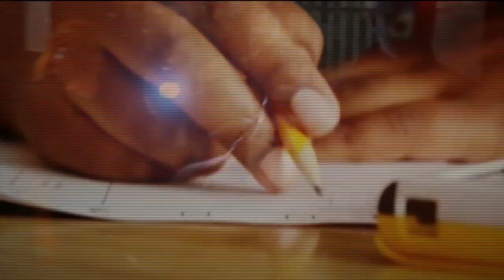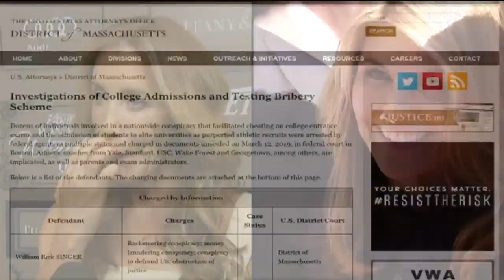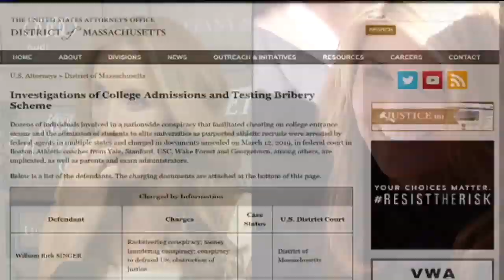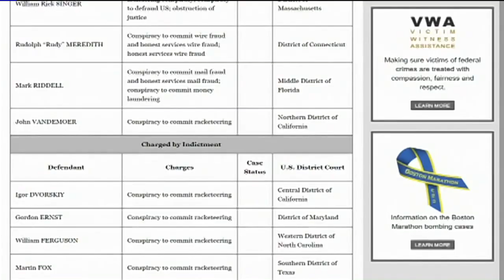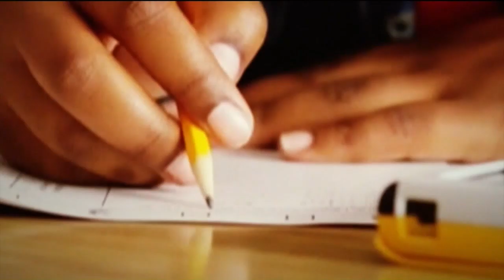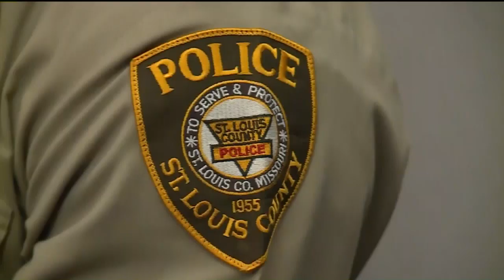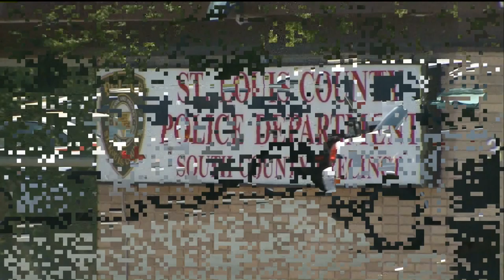Hancock & Kelley - Fallout from the college application scandal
This week on Hancock and Kelley, the Fox 2 political insiders discuss the Democratic front runners early in the 2020 campaign now that Joe Biden is likely to run. They will also discuss the fallout from the college application scandal and how it impacts families across the country.